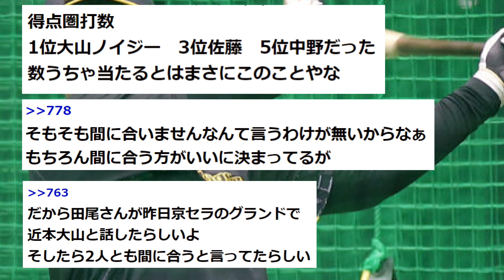【阪神】もしも大山間に合わんかったら佐藤が4番なの？←それは間違いない【2chスレ】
-コメント-
もしも大山まに合わんかったら佐藤が4番なの？
開幕って近本、大山欠場で、こんなんもあるんか、普通に勝てそうやな。
まえがわ居るだけで打線の迫力ダンチやな、居なかったら島田やで。
脚に不安の森下をセンターはないやろ、そのために島田試してたんやろ。
島田使うくらいなら植田でええわ、実際土日の2試合センタースタメンで植田使ってたし外野しかやれん島田いても枠の無駄。
田尾が本人に聞いたら2人とも、開幕間に合うと言ってたらしいよ。
開幕オーダーはこれやろな。
巨人ひよって普通のオーダーにしてきたんやね。
気がついたらオドーアは松原か秋広に代わってるやろ。
佐々木、門脇の1番2番ってマジ、出塁率重視するって言ってなかった、門脇ってカスやん。
佐々木はオープン戦打率４割打ってるぞ。
去年ボール球スイング率40%、BABIP高(運が良かった)、阪神戦カスの門脇に2番ショート確約とかいうゴミみたいなムーヴしてて草、案の定オープン戦も攻守共に1年間も試合に出てないやつを厚遇しすぎて消えそうなニオイプンプンしてるやん、佐々木もオープン戦フリスイ高打率というシーズン入って消えてそうなニオイしかしないし。
もしも大山まに合わんかったら佐藤4番なんかな。
それは間違いないわな、オリックス線で4番テル、ファースト糸原原口やってたのは大山欠場時のシミュレーションやろ。
だから田尾さんが昨日京セラのグランドで、近本大山と話したらしいよ、そしたら2人ともまに合うと言ってたらしい。
そもそも間に合いませんなんて言うわけが無いからなぁ、もちろん間に合う方がいいに決まってるが。
得点圏打数1位大山、ノイジー、3位佐藤5位中野だった、数うちゃ当たるとはまさにこのことやな。
今年は大山と同一一位のがまえがわに置き換わるから楽しみやわ。